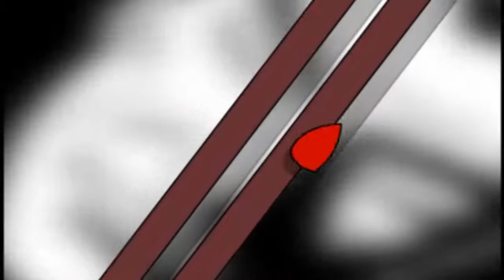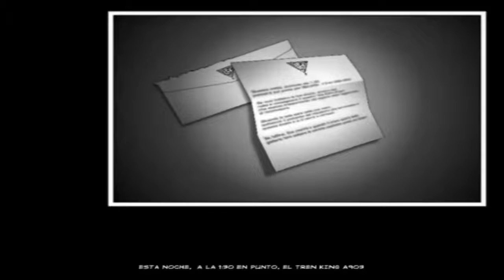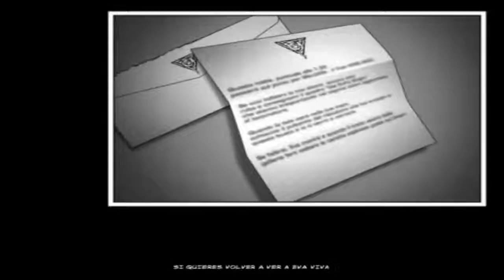Diabolik: Capitulo 0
Un juego de acción táctica y aventura en tercera persona, donde nos ponemos en la piel de diabolik un ladrón que hara todo lo posible por salvar a su amada, Eva